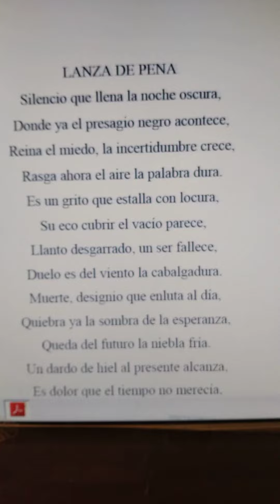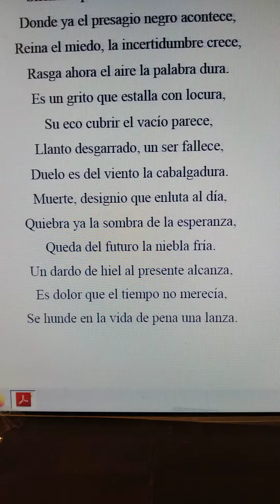poesía Miguel de Asén literatura ebooks español poesía verso rima (3)